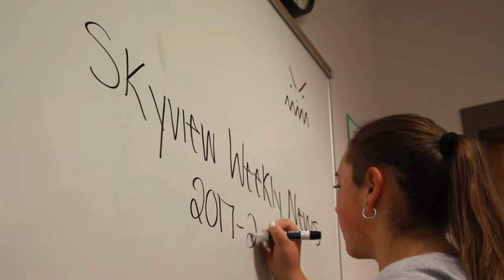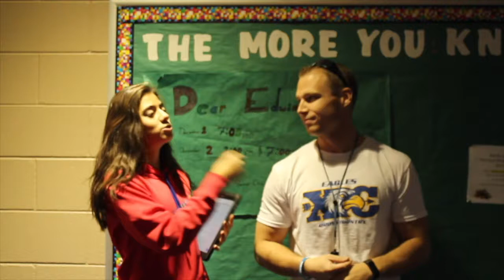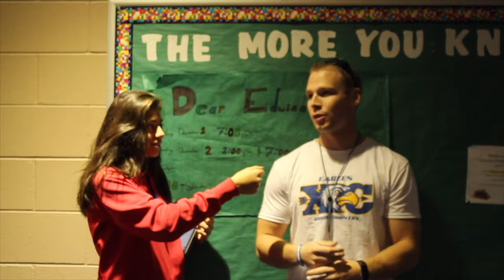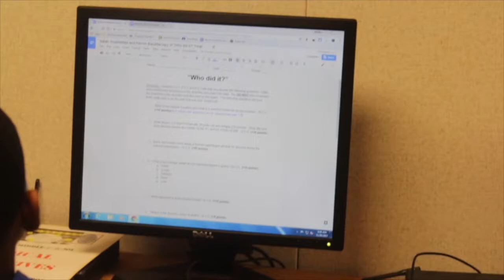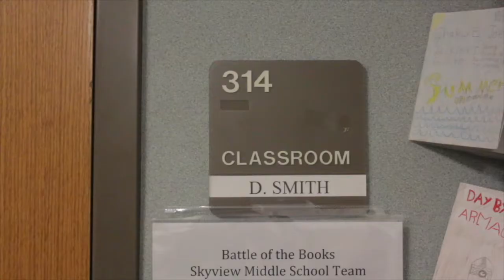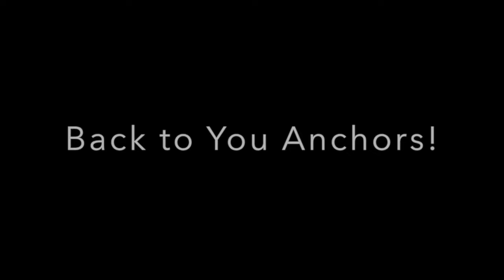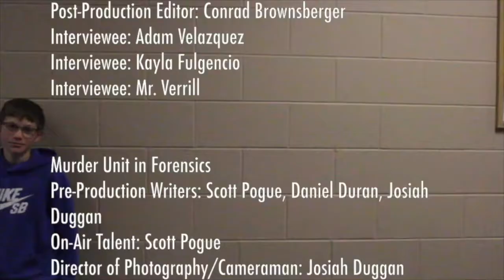12-01: Skyview News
Anchor: Auggie Rivera
Anchor: Carson Kistler

Badminton Unit in PE
Pre-Production Writers: Bryesen Roman, Austin Fox, Conrad Brownsberger
On-Air Talent: Bryesen Roman
Director of Photography/Cameraman: Austin Fox
Audio Engineer: Conrad Brownsberger
Post-Production Editor: Conrad Brownsberger
Interviewee: Adam Velazquez
Interviewee: Kayla Fulgencio
Interviewee: Mr. Verrill

Murder Unit in Forensics
Pre-Production Writers: Scott Pogue, Daniel Duran, Josiah Duggan
On-Air Talent: Scott Pogue
Director of Photography/Cameraman: Josiah Duggan
Audio Engineer: Daniel Duran
Post-Production Editor: Scott Pogue
Interview: Isaiah Stubblefield
Interview: Paige Livingstone

Twin Battle Game Show
Pre-Production Writers: Gavin Hutter, Ellie Lakey, Tristan Gunderson, Kaydence Bonewell
On-Air Talent: Tristan Gunderson, Ellie Lakey, Kaydence Bonewell
Director of Photography/Cameraman: Gavin Hutter
Audio Engineer: Tristan Gunderson, Gavin Hutter
Post-Production Editor: Gavin Hutter, Ellie Lakey, Tristan Gunderson, Kaydence Bonewell
Contestant: Ellie Lakey
Contestant: Grant Lakey
Contestant: Tristan Gunderson
Contestant: Sebastian Gunderson

Yearbook Photo Slideshow
Director of Photography/Cameraman: Conner Oaks
Audio Engineer: Conner Oaks
Post-Production Editor: Blake Misner, Conner Oaks

Thanksgiving Break Interviews
Pre-Production Writers: Kymani Williams, Rory Lewis, Angel Calderon, Kayana Jones
On-Air Talent: Angel Calderon and Rory Lewis
Director of Photography/Cameraman: Kayana Jones
Audio Engineer: Kymani Williams
Post-Production Editor: Rory Lewis
Interviewee: Ellie Manwaring
Interviewee: Malik Howard
Interviewee: Mrs. Welch

Wild Middle Schoolers Documentary
Pre-Production Writers: Jacob Odum, Hunter Wortkoetter, McKenzie Williamson, Lexi Ricks
On-Air Talent: Hunter Wortkoetter, Jacob Odum, Lexi Ricks
Director of Photography/Cameraman: McKenzie Williamson
Audio Engineer: McKenzie Williamson, Jacob Odum
Post-Production Editor: Jacob Odum, Hunter Wortkoetter, McKenzie Williamson, Lexi Ricks

Announcements
Director of Photography: Blake Misner
Audio Engineer: Blake Misner
Post-Production Editors: Conner Oaks and Blake Misner

Credits
Director of Photography: Conner Oaks and Blake Misner
Audio Engineer: Conner Oaks and Blake Misner